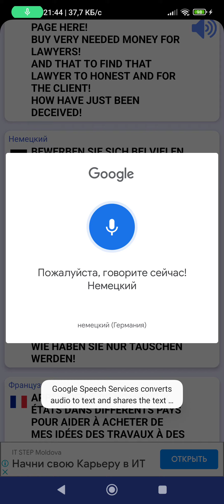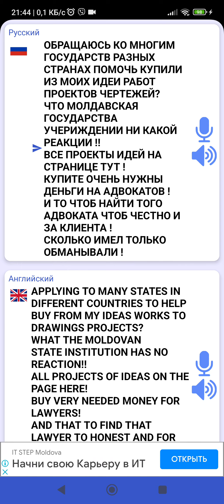7 апреля 2022 г.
APPLYING TO MANY STATES IN DIFFERENT COUNTRIES TO HELP BUY FROM MY IDEAS WORKS TO DRAWINGS PROJECTS?
WHAT THE MOLDOVAN STATE INSTITUTION HAS NO REACTION!!
ALL PROJECTS OF IDEAS ON THE PAGE HERE!
BUY VERY NEEDED MONEY FOR LAWYERS!
AND THAT TO FIND THAT LAWYER TO HONEST AND FOR THE CLIENT!
HOW HAVE JUST BEEN DECEIVED!
ОБРАЩАЮСЬ КО МНОГИМ ГОСУДАРСТВ РАЗНЫХ СТРАНАХ ПОМОЧЬ КУПИЛИ ИЗ МОИХ ИДЕИ РАБОТ ПРОЕКТОВ ЧЕРТЕЖЕЙ?
ЧТО МОЛДАВСКАЯ ГОСУДАРСТВА УЧЕРИЖДЕНИИ НИ КАКОЙ РЕАКЦИИ !!
ВСЕ ПРОЕКТЫ ИДЕЙ НА СТРАНИЦЕ ТУТ !
КУПИТЕ ОЧЕНЬ НУЖНЫ ДЕНЬГИ НА АДВОКАТОВ !
И ТО ЧТОБ НАЙТИ ТОГО АДВОКАТА ЧТОБ ЧЕСТНО И ЗА КЛИЕНТА !
СКОЛЬКО ИМЕЛ ТОЛЬКО ОБМАНЫВАЛИ !